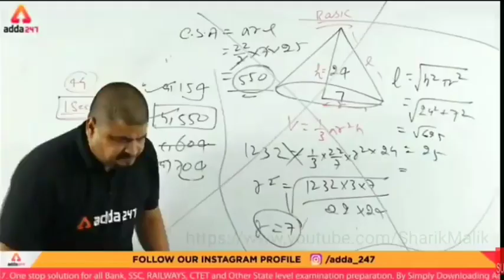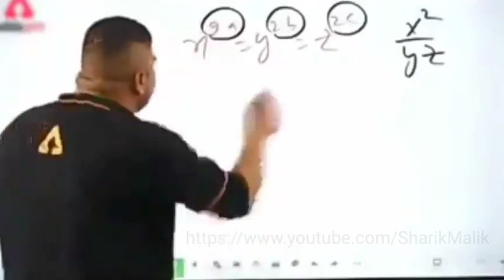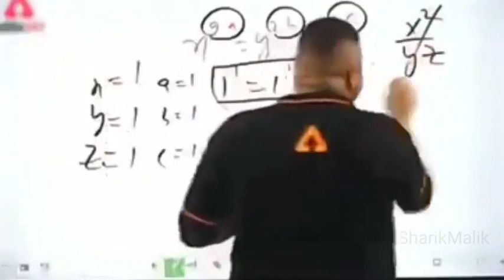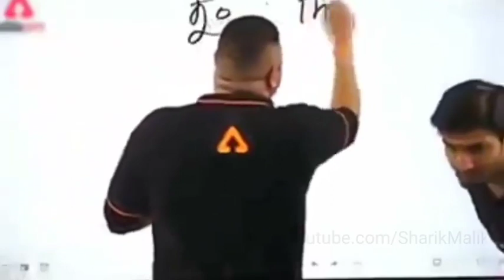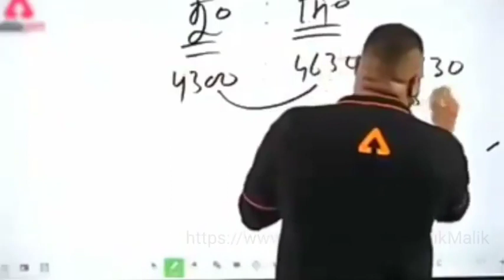DHANSHU SIR//DHANSHU SIR TRICK//MATH TEACHER //24ADDA//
dhanshusir math trick dhanshu sir#mathtrickinhindi